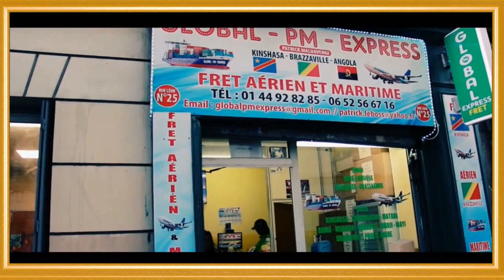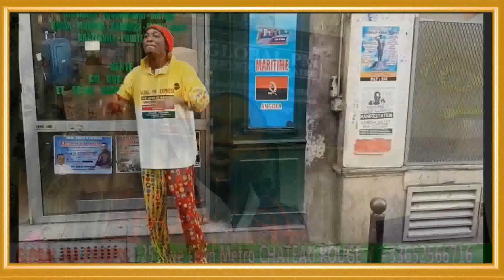EYINDI NA PARIS MAMAN JACKY WATUNDA ,EVELINA NGONGOLO NA BA MAMAN NIOSO YA POTO